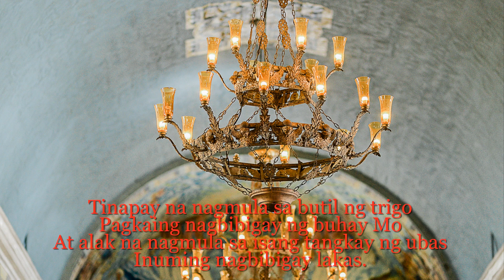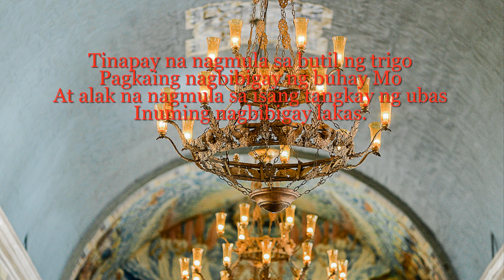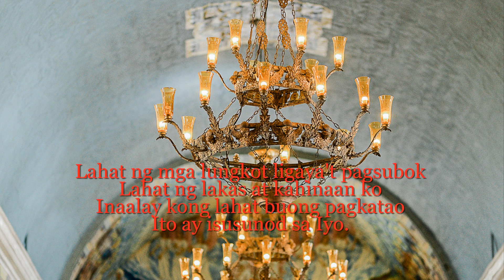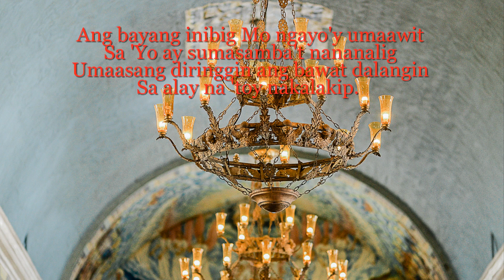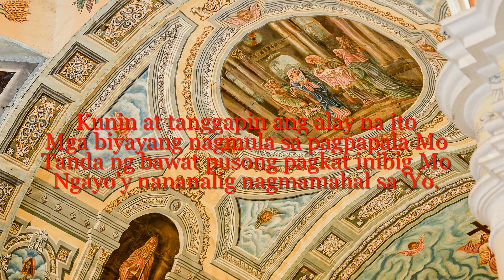Unang Alay - Instrumental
Composed by: Fr. Rey Magnaye
Location: Jaro Metropolitan Cathedral, Jaro Iloilo City